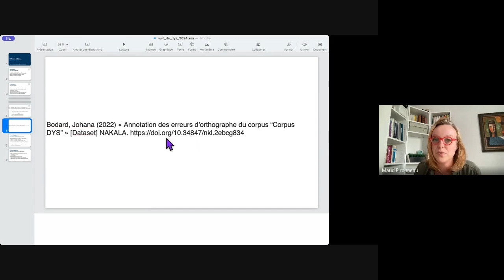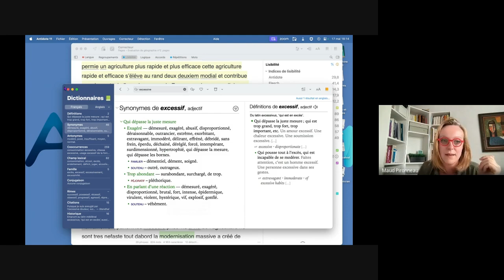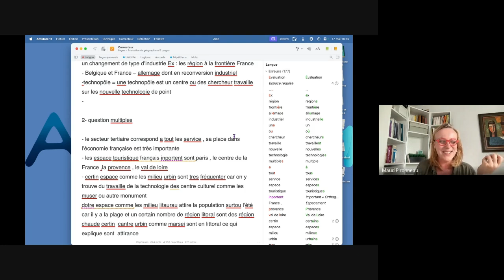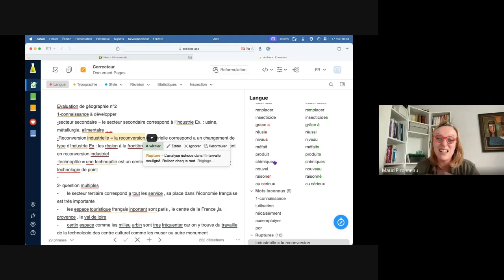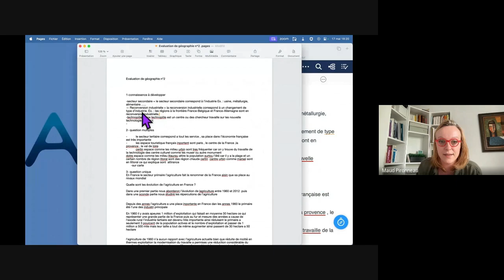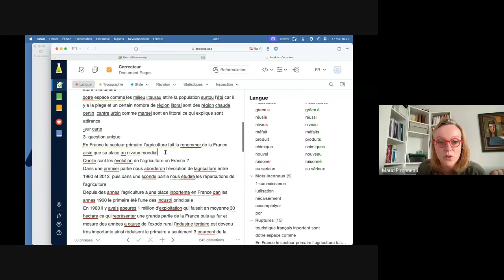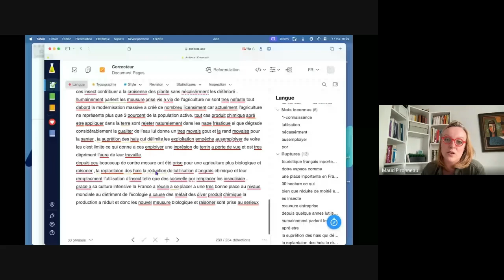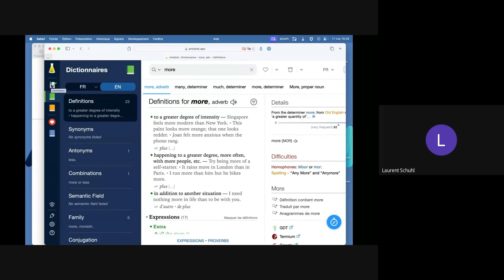4ème Nuit des Dys Antidote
​Il est important que les propositions faites par l'intelligence artificielle soient vérifiées et non pas utilisées sans analyse ni contrôle. Maud Pironneau, Directrice du développement linguistique de la société Druide vous explique comment le logiciel Antidote filtre et rend plus pertinents les résultats fournis par le logiciel Antidote.